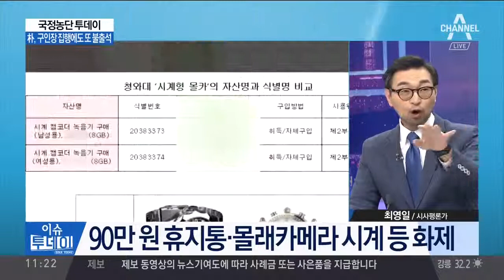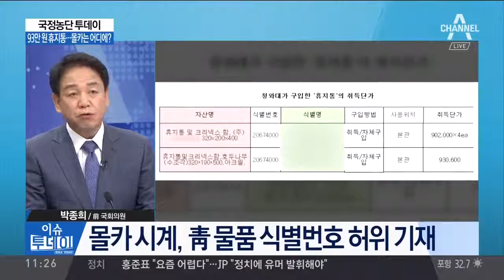특검, 박 전 대통령 구인장 집행 위해 서울 구치소 들어가 / 90만원 짜리 휴지통 · 몰카 시계 등 과거 박근혜 정부 물품 리스트 '수면 위로'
170719 박근혜 전 대통령, 이재용 재판 또 출석 거부. 특검 강제구인 특검, 서울구치소서 朴 측에 구인장 전달한 듯 청와대 90만원 휴지통 · 몰래카.